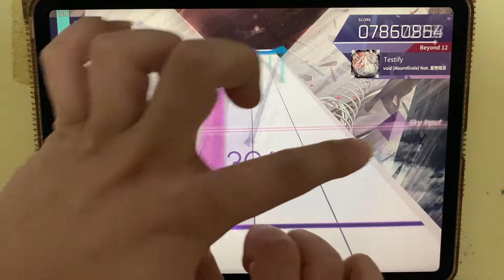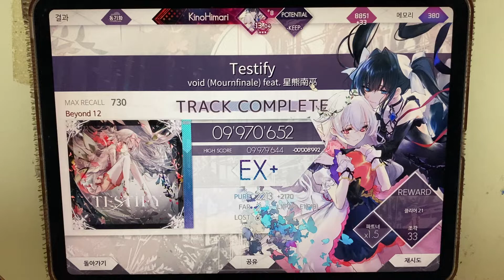Testify BYD 9970(2-6)